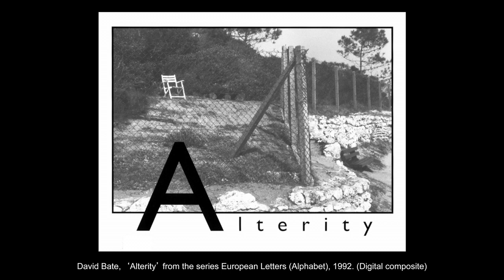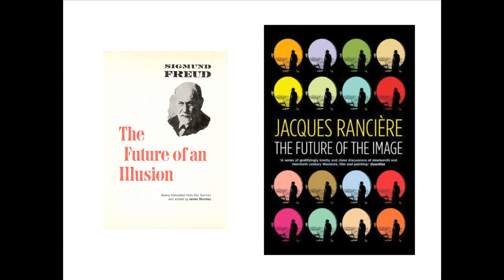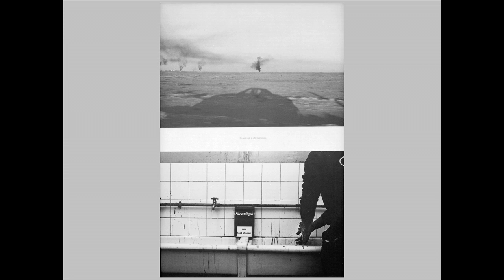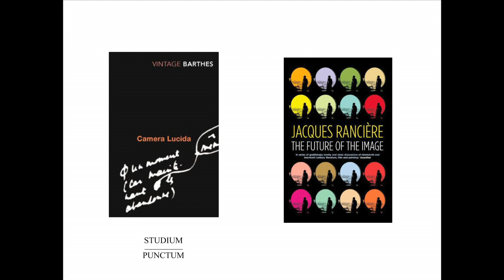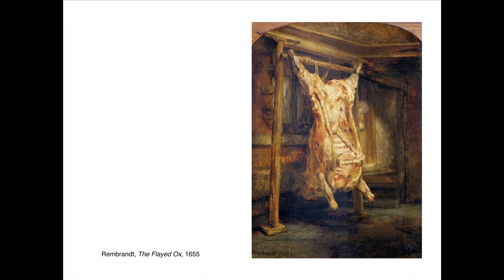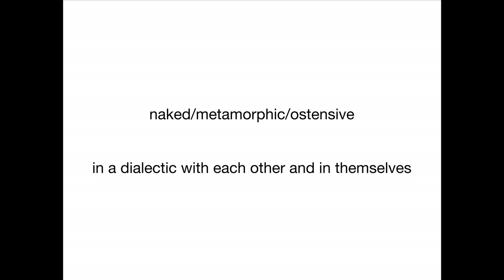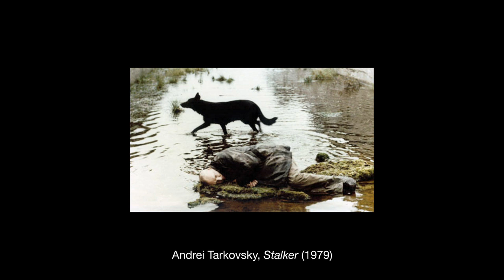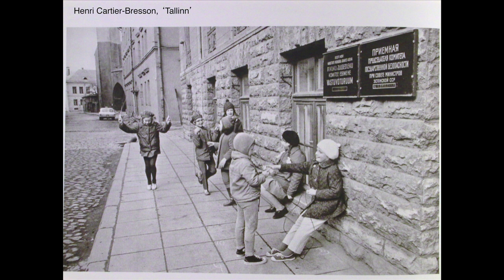David Bate: The Alterity of Images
A lecture by prof. David Bate from the Department of Photography and Film, Centre for Research and Education in Arts and Media, Westminster University, read at Nida Doctoral School in Nida Art Colony of Vilnius Academy of Arts in August 2014.